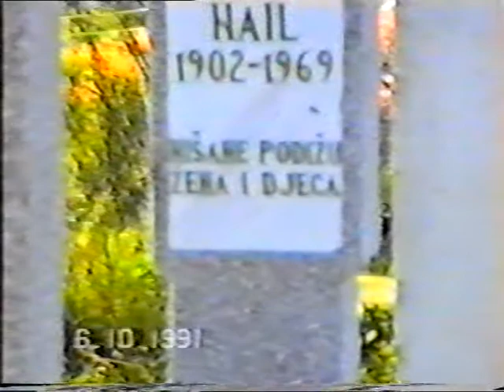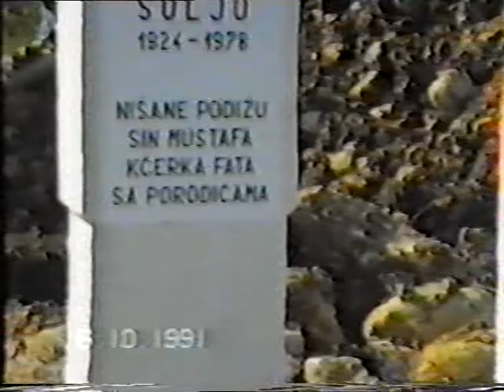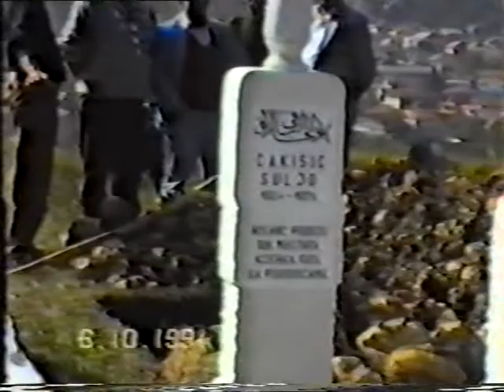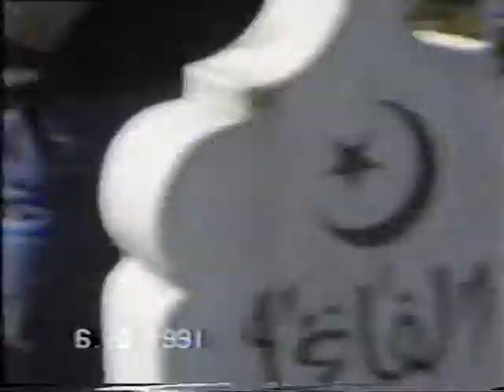Dzenaza rahmetli Camile Hodzic - Rogatica 06-10-2009 (peti dio)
rogatica.com - Ucinimo nesto za nas grad